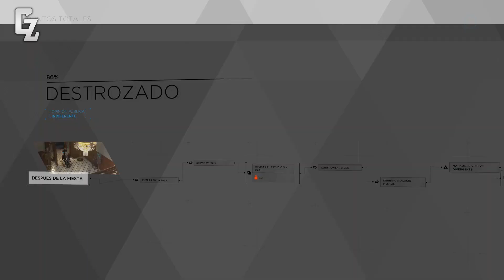Detroit: Become Human - Trofeo / Logro: Autocontrol (PS5)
Detroit: Become Human - Walkthrough Guia de Trofeos, Logros y Coleccionables en 1080p [Grabado en PlayStation 5] - NO COMENTADO

Trofeo: Autocontrol

Objetivos:
-  El momento donde comienza la pelea contra Leo, saldrán dos (2) opciones que deberás elegir. La correcta es "Aguantar"

Video tutorial hecho por Jose William (GhostZidor).